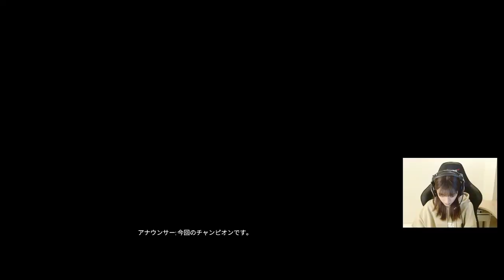【APEX】ダイヤまで寝れません！【深夜の４時間生配信ダイジェスト】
貴島明日香のYouTubeチャンネルです！
４時間ぶっつづけ生配信の模様でした！
22:14 大歓喜からのスクショタイム